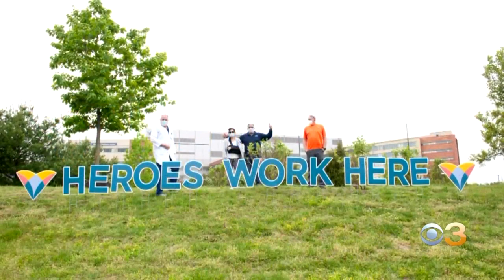'Heroes Work Here' Signs Displayed At Virtua Hospitals In South Jersey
The signs are a gift from MJ Corp sign company.